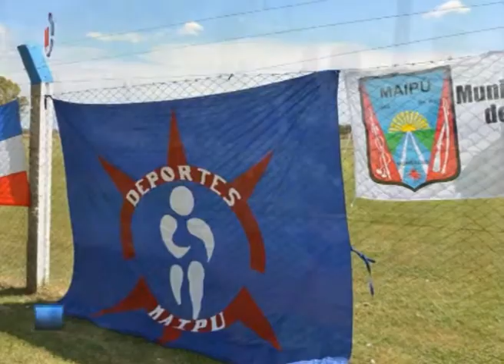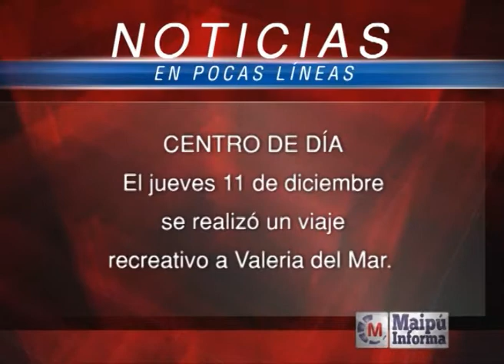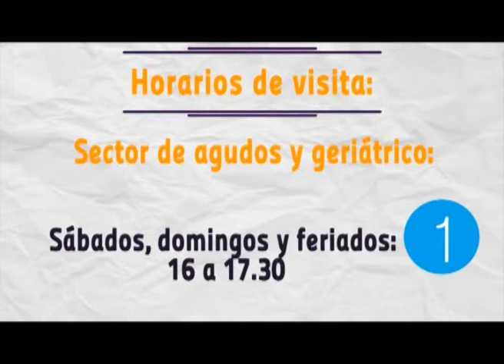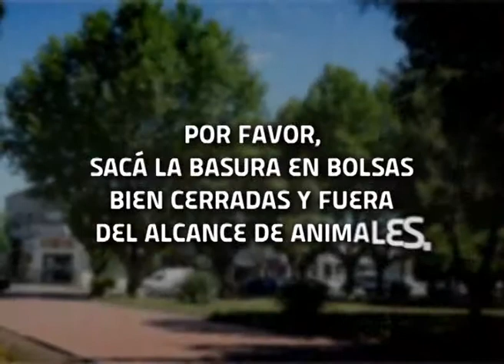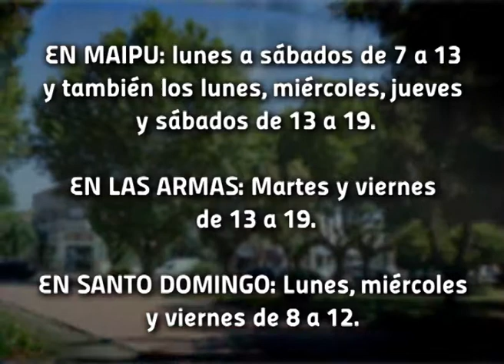Maipú Informa Tv - Emisión 398 (11/12/2014)